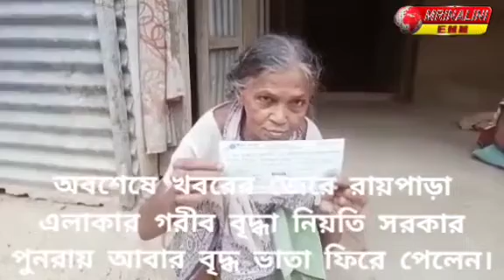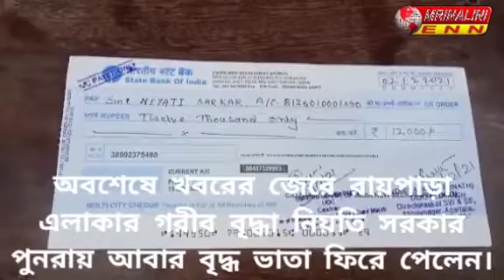অবশেষে খবরের জেরে রায়পাড়া এলাকার গরীব বৃদ্ধা নিয়তি সরকার পুনরায় আবার বৃদ্ধ ভাতা ফিরে পেলেন।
জম্পুইজলা আর ডি ব্লকের  যুগল কিশোর নগর গ্রাম পঞ্চায়েতের  রায়পাড়া এলাকার  গরীব বৃদ্ধা  নিয়তি সরকার  পুনরায় আবার বৃদ্ধ ভাতা ফিরে পেলেন। গত কিছুদিন আগে রায়পাড়া এলাকার   বৃদ্ধা নিয়তি সরকার  সংবাদমাধ্যমের দ্বারস্থ হয়ে  অত্যন্ত বেদনার শহীদ জানিয়েছিলেন  উনি প্রতি মাসে এক হাজার টাকা করে বৃদ্ধ ভাতা পেতেন  আর এতে ওনার হাত খরচ থেকে শুরু করে প্রতিমাসে  ঔষধ কেনার খরচ হয়ে যেত  কিন্তু গত দশ মাস আগে হঠাৎ  হনার ভাতা বন্ধ হয়ে যায়। ডাটা বন্ধ হয়ে যাবার ফলে উনি একেবারেই  নিরুপায় হয়ে পড়েছিলেন।